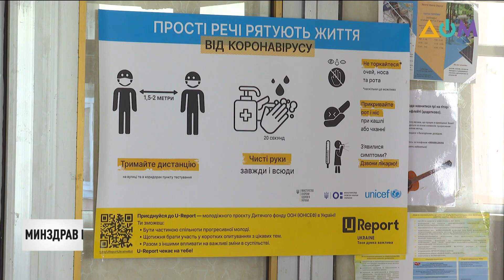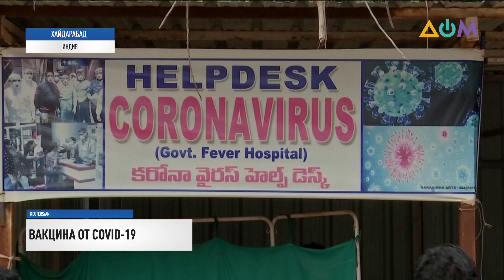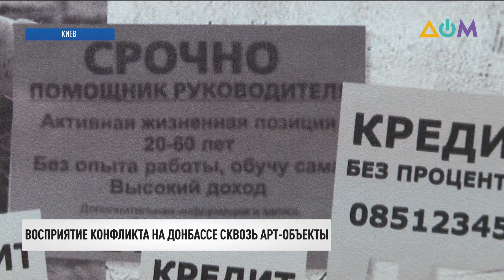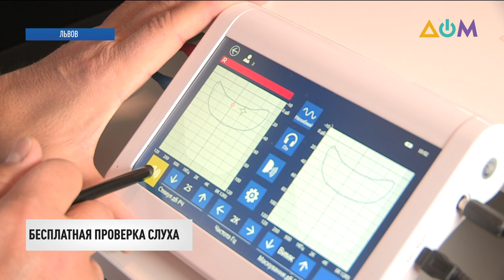Новости 9:00 за 13 октября 2020 года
00:00 Смотрите в этом выпуске:
00:26 Минздрав Украины может продлить карантин до конца года.
00:58 Заполняемость больниц в подконтрольных районах Донецкой и Луганской областей превышает 90%.
01:38 Более 180 стран присоединились к программе Всемирной организации здравоохранения на получение вакцины от COVID-19.
02:25 Один раз после полуночи незаконные вооружённые формирования нарушили режим тишины.
02:52 Коллажи, видео и авторские тексты о последствиях вооружённых конфликтов представили в столице.
04:01 До 15 января продлил арест трём фигурантам дела Хизб ут-Тахрир российский суд.
04:37 Число жертв среди мирного населения в оккупированном Нагорном Карабахе возросло до 31.
05:14 Проверить слух бесплатно можно в  "кабинете на колёсах" в рамках Всеукраинской акции "Почувствуй".
06:18 Семь учебных планов – вместо одного. Такой выбор для школ предусматривают новые госстандарты базового образования.
08:38 Боксёр Владислав Сиренко и теннисист Сергей Стаховский обменялись мастер-классами.